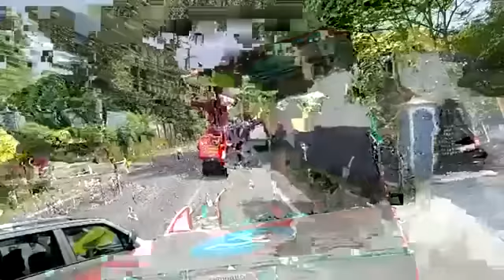അലകടലായി ആവേശം 💪🏻💪🏻പുതുപ്പള്ളിയെ ചുവപ്പണിയിച്ച് സ:ജെയ്‌ക്കിന്റെ റോഡ് ഷോ 🚩🚩വിജയമുറപ്പിച്ച് LDF✊🏻✊🏻